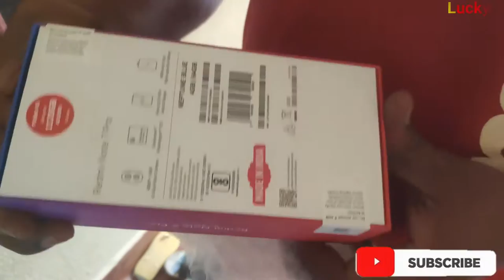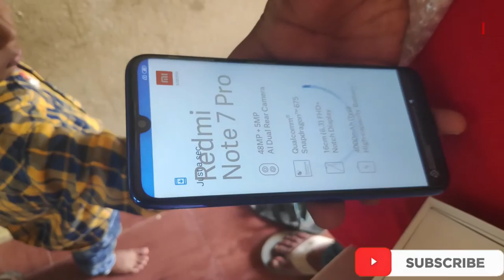Redmi Note 7 Pro Unboxing Opening & - 48mp Phone With Glass Back